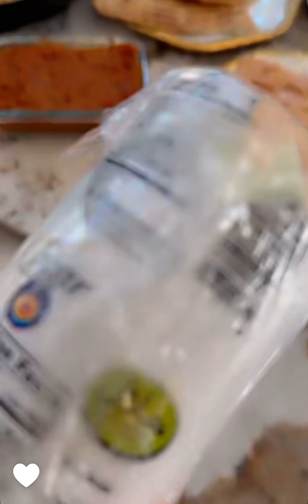سنابات هند القحطاني